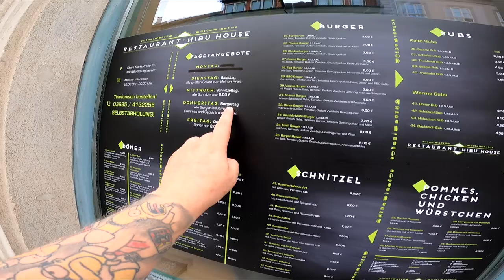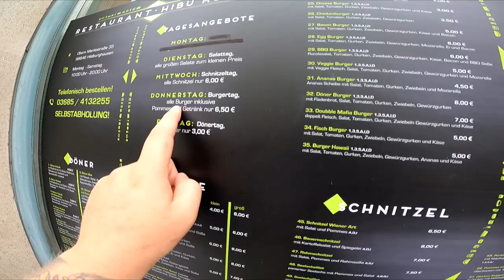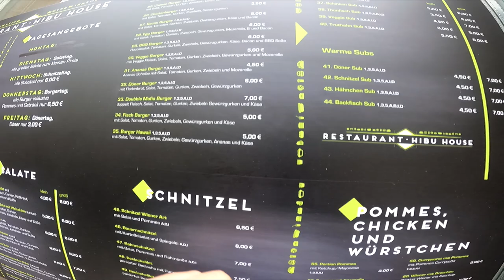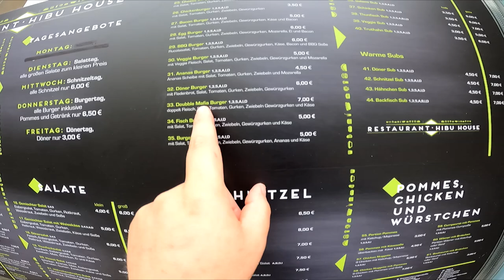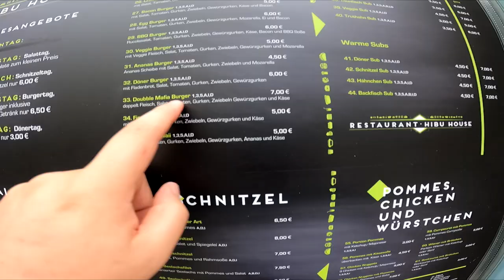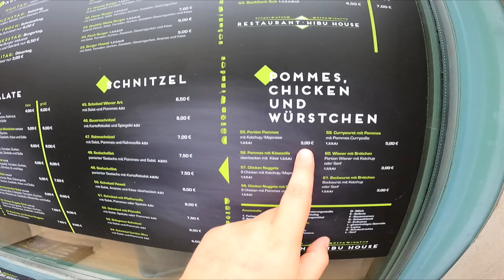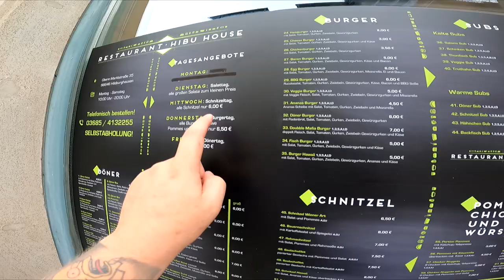Ramses Kitchen | Double Mafia Burger (Restaurant Hibu House)